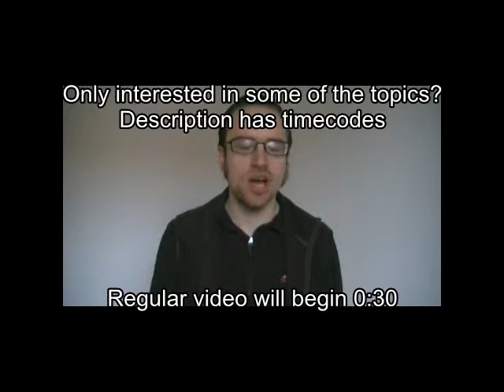Elysium movie thoughts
Spoiler alert: I reveal a lot of what happens in the movie, including details of the ending(as well as some of the elements and structure of District 9 - I do not give away many details, however); I made this mainly for those who have already watched it. This is where I get into specific stuff of the movie. I don't swear in this video, for those bothered by such.

Things I meant to say in this review:

- "I only have five days left to live?! Well, if I'm dyin' young, I'm going out with a bang! Hey, Spider, you're the guy who sent all those people on the shuttle-craft to recently shot down near Elysium, right? How much is a ticket?"

- "You want a one-way-ticket to the space station the very existence of which allows us to die from curable illness, and that recently shot down a shuttle, with seemingly no news sources quoting the President as saying that it's not Elysian policy? Well... you know it'll cost ya."

Timecodes for what I discuss:
0:30 President Patel and Spider
4:05 Kruger
7:00 Convenient...!
9:30 creepy Kruger
12:30 comparison to District 9
14:25 Max' character and arc
18:15 tough problems with easy solutions
28:15 hose-mask
31:10 unfairly harsh living conditions
33:55 bad slow-mo